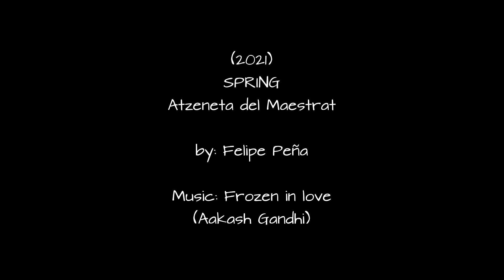Primavera 2021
Timelapse de la formación de nubes , tormentas y lluvias primaverales en Atzeneta del Maestrat. Desde el observatorio El Maestrat J19.
 Cámara Sony Alpha a6000, objetivo 18/200.